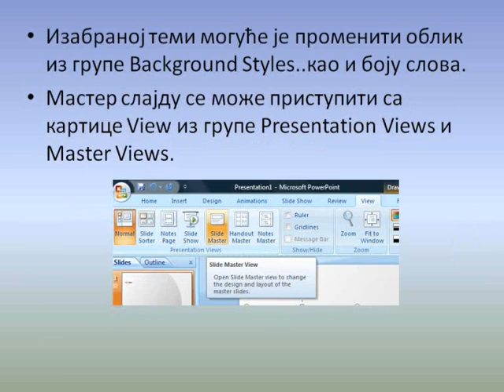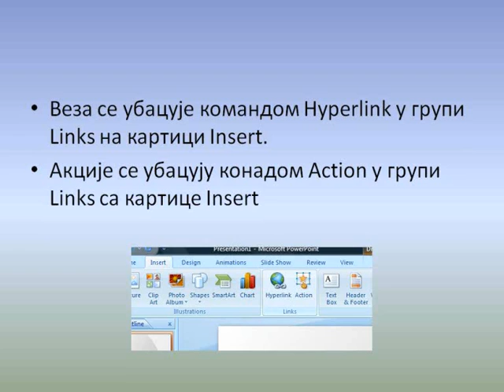Анимације прелаза између слајдова. Дизајн позадине и мастер слајда. Интерактивна презентација.